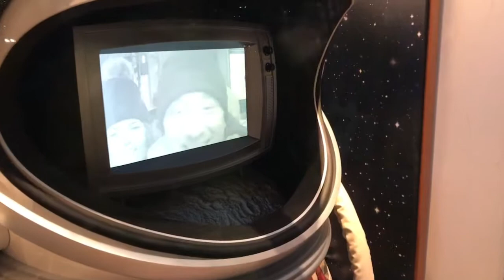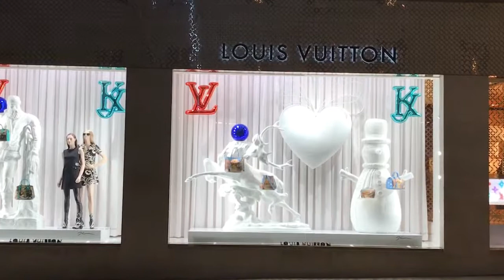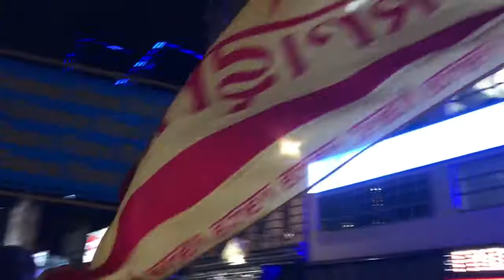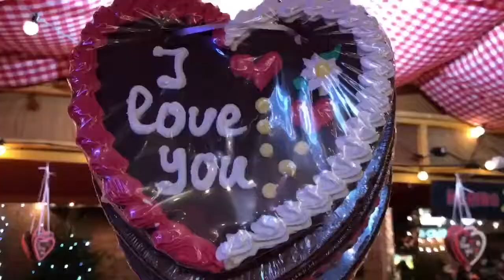NATAL EM LONDRES